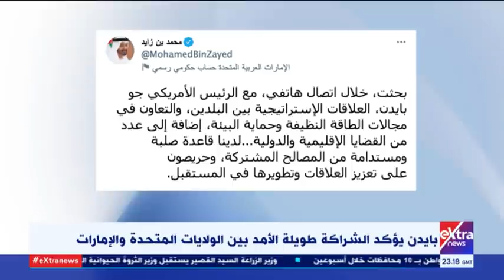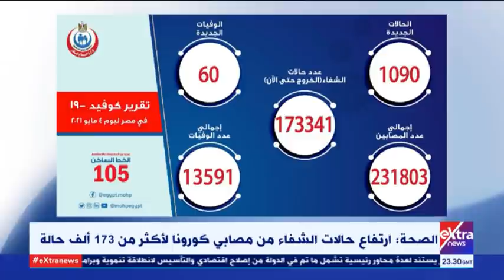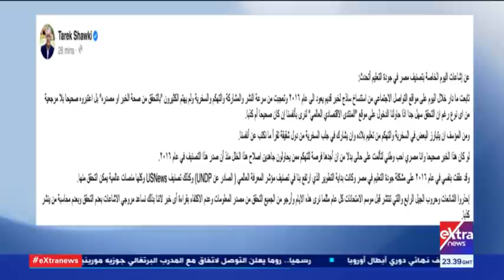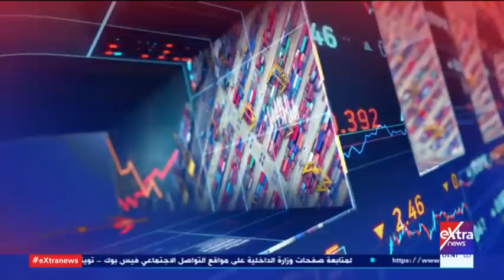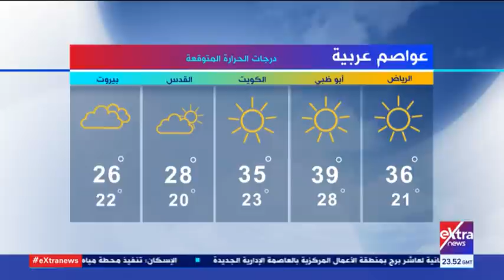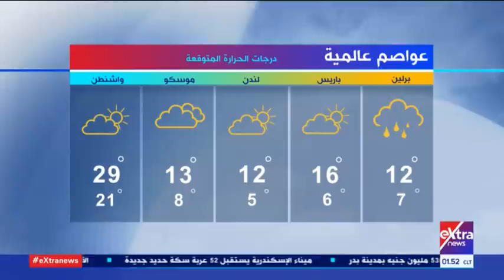غرفة الأخبار | جولة الـ1 صباحا الإخبارية ( كاملة )